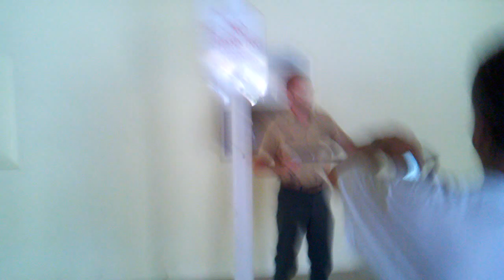Eastern Diamondback Rattlesnake Removal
Eastern Diamondback Rattlesnake removed from Clearwater. The Clearwater police called us out and they had their guns drawn when I got there. They were pretty funny. Call Allstar Animal Removal at 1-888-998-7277